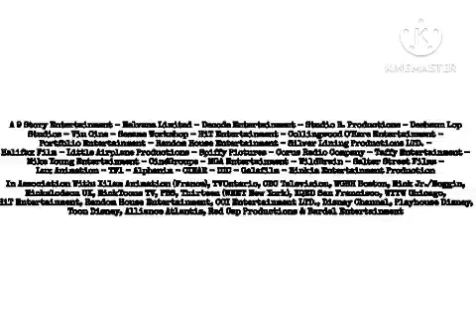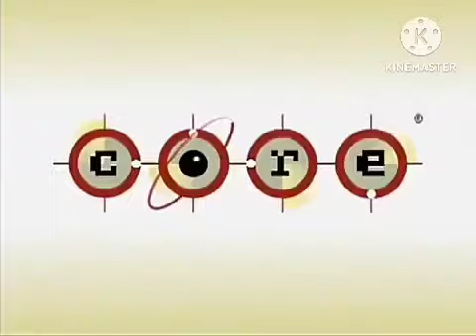Lindsay Spells - End Credits